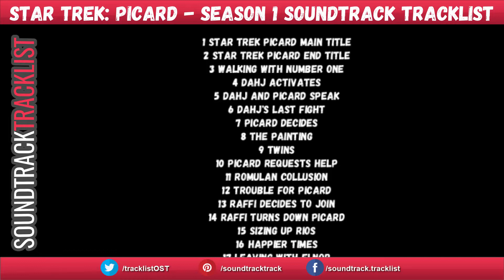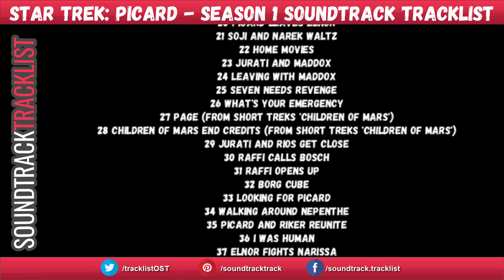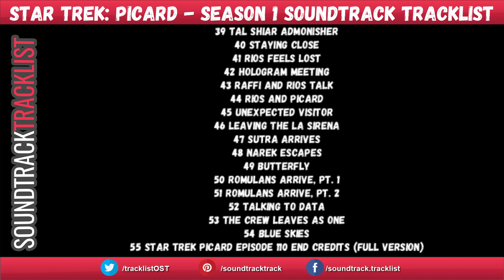Star Trek Picard Season 1 Soundtrack Tracklist | Star Trek: Picard (2020) Full Soundtrack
Star Trek Picard Season 1 Soundtrack Tracklist
Amazon Digital

Genre: Original Series Soundtrack
Release Date: April 3, 2020

1 Star Trek Picard Main Title
2 Star Trek Picard End Title
3 Walking With Number One